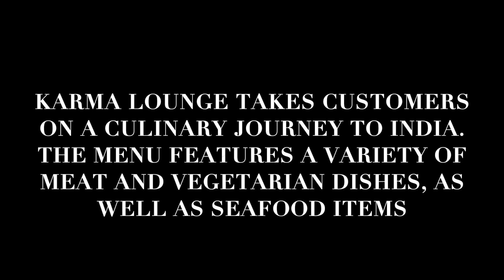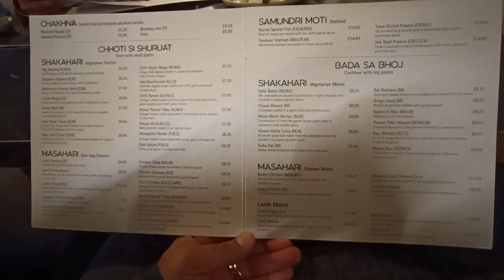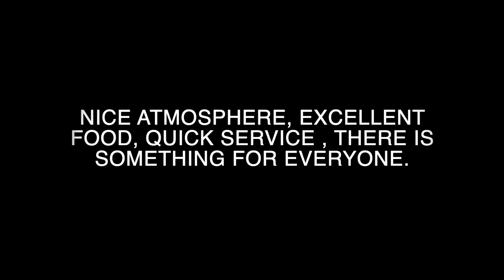Best Indian Restaurant, Takeaway, Delivery - KARMA LOUNGE, COWLEY- An Honest Review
Hello there ! Karma Lounge takes customers on a culinary journey to India.The menu features a variety of meat and vegetarian dishes, as well as seafood items. Mandatory online booking required at least 24 hours in advance. Bespoke range of cocktails, a fantastic list of wine & draught beers, there is something for everyone. Vegan Cuisine.
 Karma Lounge
 High Street Cowley
UB8 2EW.
 Enjoy our next Video.